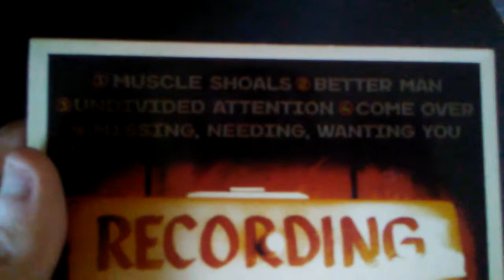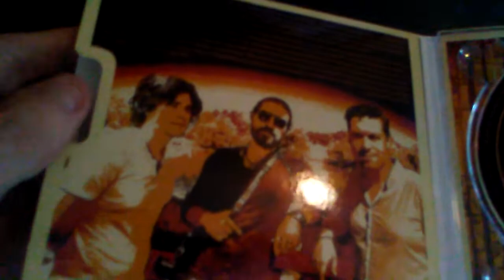CD Update For Tuesday, July 20, 2021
I got this in the mail on July 16 from Hanson .net and just got around to making a video about it today.